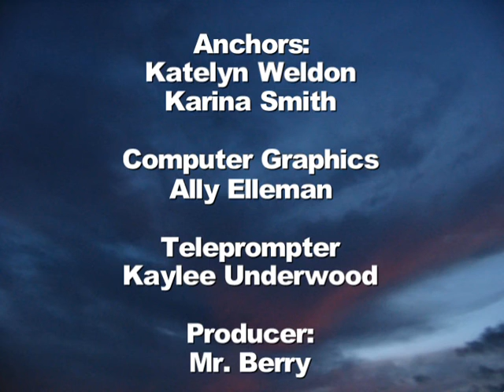Wake up Northpointe211